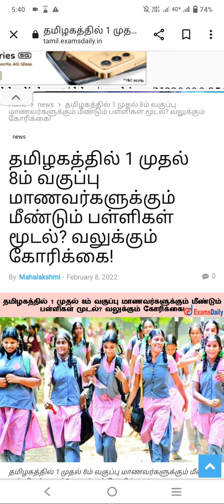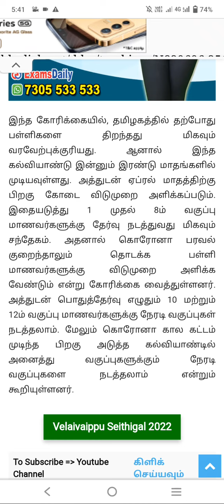Breaking News|மாணவர்களுக்கு மீண்டும் விடுமுறை வலுக்கும் கோரிக்கை|Vincent Maths